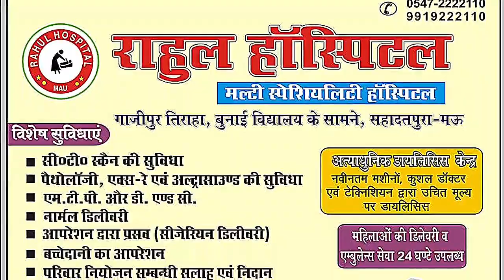मऊ में स्ट्रांगरूम की निगरानी में बैठे सपाइयों की सोच सुनें। Marina Sandesh